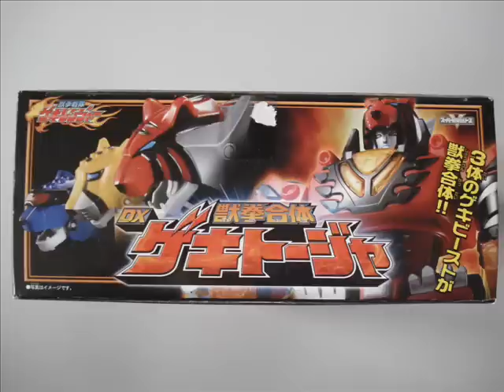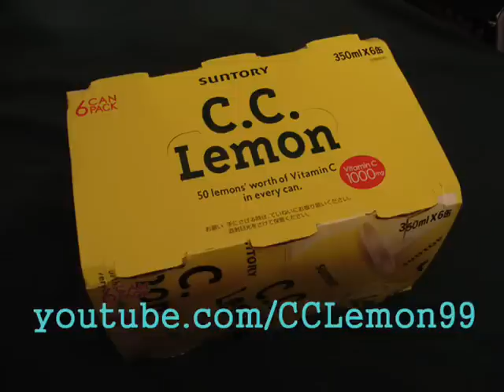Juken Sentai Gekiranger Gekitouja 獣拳戦隊ゲキレンジャー ゲキトージャ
PLEASE DO NOT MAKE MECHA REQUESTS!!! I will make videos of what I feel like!

DX Juken Gattai Gekitouja! DX 獣拳合体 ゲキトージャ!

By the time Gekiranger aired, there really hadn't been true animal Mecha in quite some time. Granted, the early part of the 2000s was saturated with animal/beast based mecha between Gaoranger and Abaranger...it was great to have Gekiranger get back into the animal based mecha party. Here we have the minimalist's dream: a three piece mecha!

Gekitouja is the resulting combination of the primary three Gekibeast (ゲキビースト)...

1. Gekitiger
2. Gekicheetah
3. Gekijaguar

1. ゲキタイガー
2. ゲキチーター
3. ゲキジャガー

The only accessories that Gekitouja comes with are the three tails that belong to each Gekibeast. The resulting combination of the tails forms the Gekisetsukon (ゲキセツコン). Gekitiger also houses electronics which can be controlled by two different buttons. Pressing the button on the back allows for the legs to spin, while the lower button spins the torso. There are also lights in both fists/paws.

I kinda like this mecha. It is lightyears better than Daibouken (ダイボウケン) but i'd say that Engineoh (エンジンオー) has the advantage. Aside from the seemingly weak design, my major beef involves the lack of a sword. In the nearly 30 years since Battle Fever Robo came out (as of 2007) there has never been a primary Sentai Mecha toy without a sword. Several series early in the 2000s came very close to breaking the tradition by including weak swords and having better ones sold seperately, but this seals the deal. Gekitouja is the first, primary DX Sentai Mecha to lack a sword.

Power Rangers Jungle Fury saw a very similar version of Gekitouja under the Megazord line as Jungle Pride Megazord. Bandai Korea also released a version for Power Rangers Wild Spirits (파워레인저 와일드스피릿) as DX Wild Beast (DX와일드비스트).

Taking another week off from blogging. Until I figure out how to fix my Tensouder review (which is coming soon, I swear!) I don't have much to say.